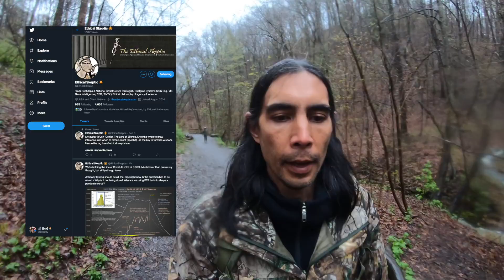Compound Bows, Auto Maintenance, and Coronavirus Biology -- Special Report -- J.C. ON A BIKE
Taking another walk in the woods in the rain.  This time, I am discussing our ability to learn new things and take on new challenges.  During this rambling, I try to connect bow hunting, auto maintenance, and learning coronavirus biology to try and encourage everyone watching to think for themselves!

Follow the EthicalSkeptic on Twitter!  (that's not me!).

He's got your back with regard to crunching the numbers while trying to avoid crunching the non-numbers.

J.C. is an academic [neuro]biologist turned bike-seat science journalist who moved to Pittsburgh in 2016.

After nearly 20K miles on the streets of the City of Champions, J.C. has come to see Pittsburgh as home.